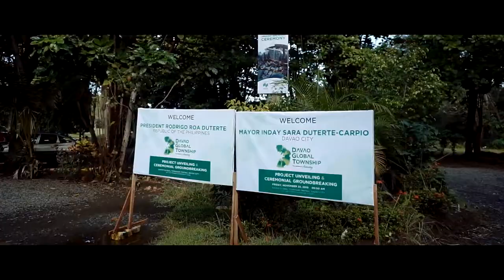Davao Global Township Groundbreaking SDE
Davao Global Township Project Unveiling & Ceremonial Groundbreaking last November 23, 2018